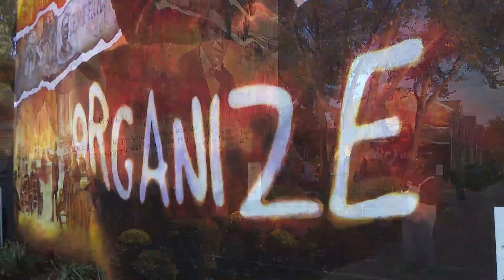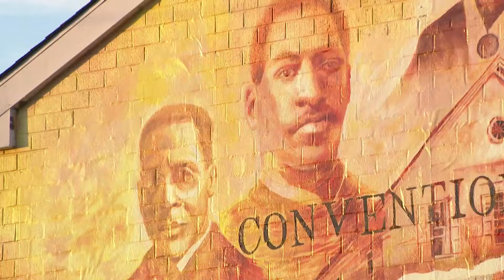Rabb Voices the Words of his Abolitionist Ancestor at Mural Dedication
Pa. state Rep. Chris Rabb joined Dr. Gabrielle Foreman, founding director of the Colored Conventions Project, to dedicate two murals titled “The Colored Conventions Movement and Beyond in Philadelphia.”

The murals depict the struggle for racial justice, a centuries-long fight African Americans in Philadelphia have led tirelessly. These Black men and women, their movements and communities continue to do the political organizing work these historic conventions began generations ago that have been obscured for far too long.

Rep. Rabb has strong ties to the Colored Conventions Movement. He read from a speech delivered by his great-great-great grandfather, Rev. Amos Noë Freeman, at a Colored Convention in Portland, Maine on October 6, 1841.More